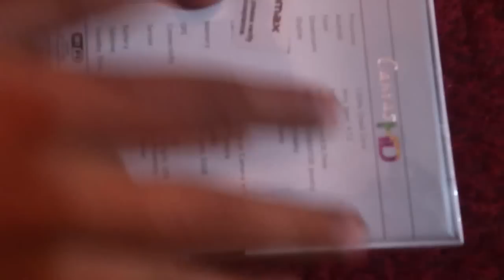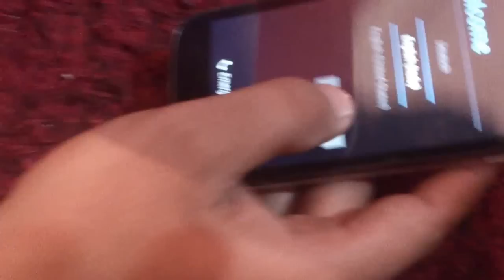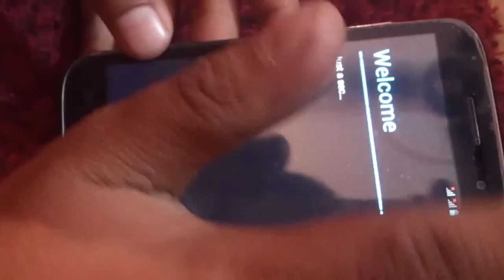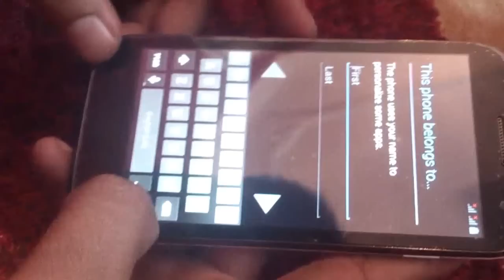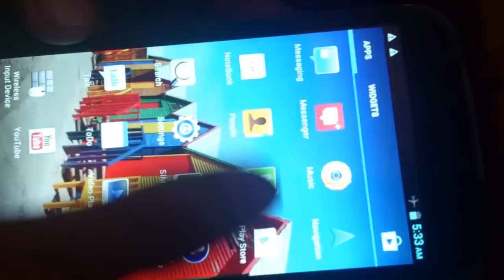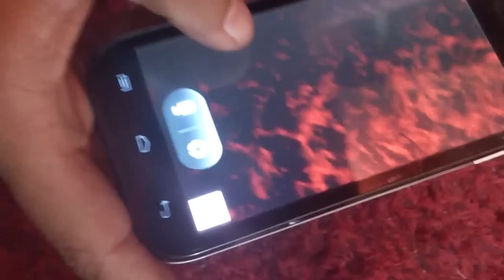Micromax Canvas HD A116 Unboxing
Micromax canvas HD
1.2 Ghz QuadCore Processor
1 GB RAM
HD 5" Screen with 296 ppi density
OS: android JellyBean 4.1
8MP Camera with HD Video Recording..
Full HD Video Playback
32 GB Expandable Memory Card Slot
Dual Sim. ect